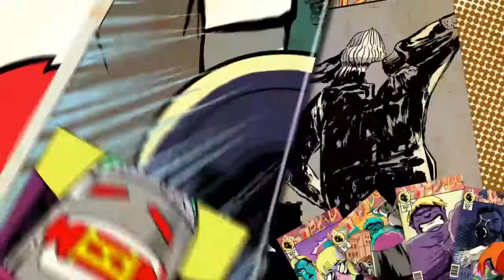THE DANGEROUS DUO FIRST DUB OF SEASON 4 IN REALM ROYALE